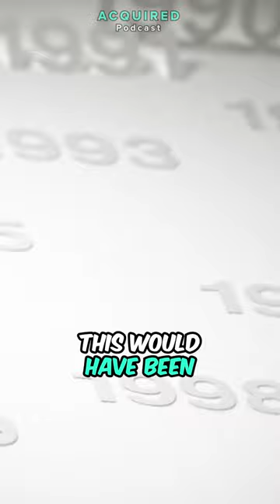The Ex-CEO Of Twitter Was A Drop-Out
Acquired Podcast Episode: Twitter (with Dick Costolo)